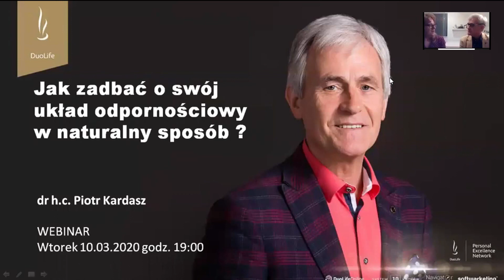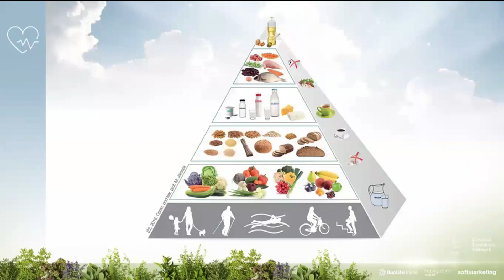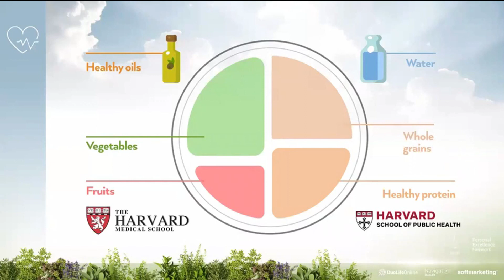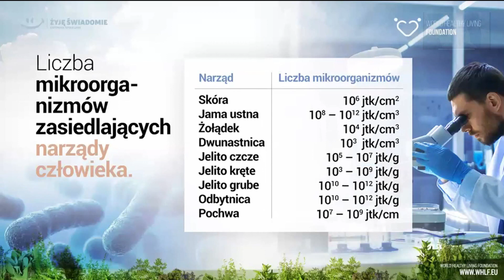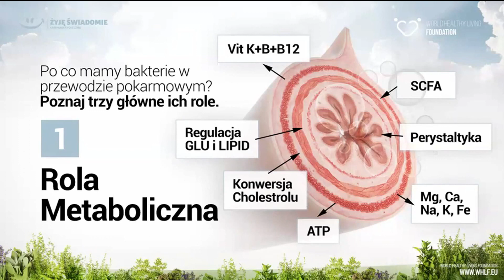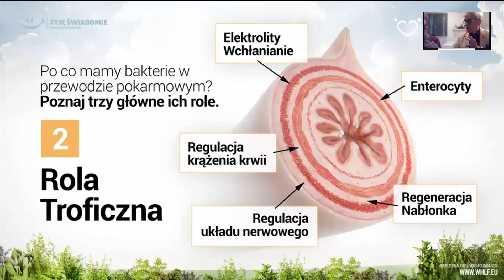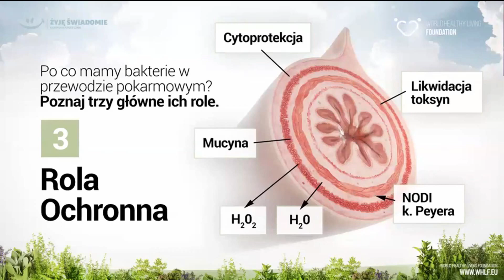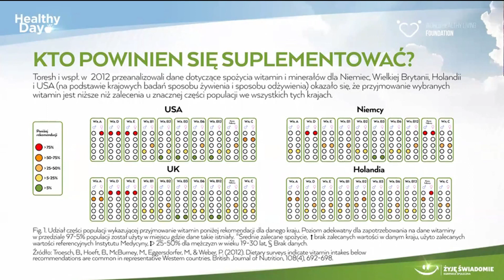Jak Zbudować Naturalną Odporność Organizmu - wykład dr. H.C. Piotra Kardasz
Naturalna odporność to klucz do zdrowia.